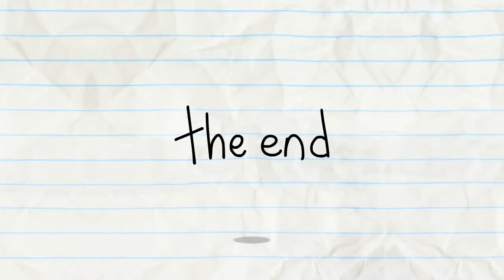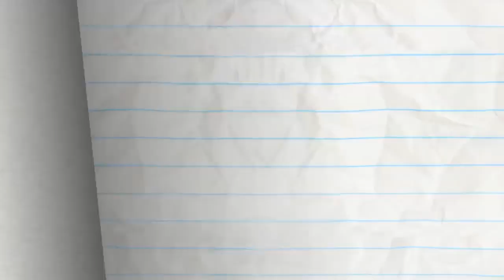Me, Myself And Guide Dog And More Pencilmation! _ Animation _ Cartoons _ Pencilmation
animation cartoon pencilmation,
animation pencilmation,
animation pencil,
animation pencil tests,
one for the pages and more pencilmation animation cartoons pencilmation,